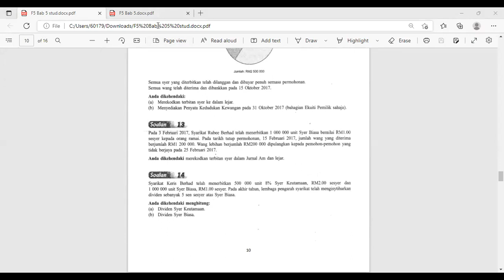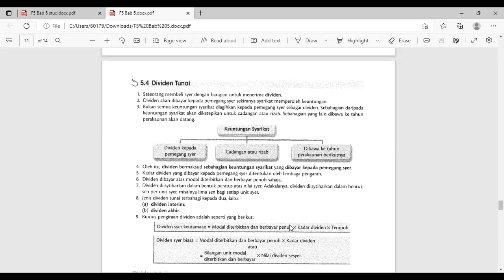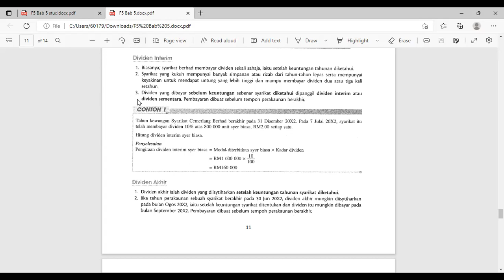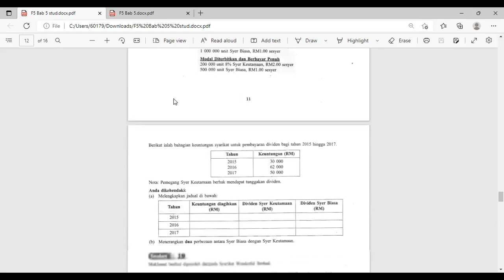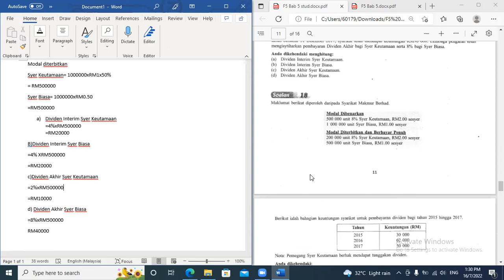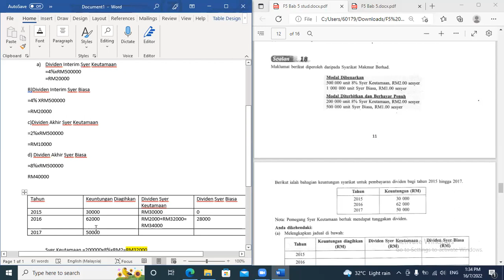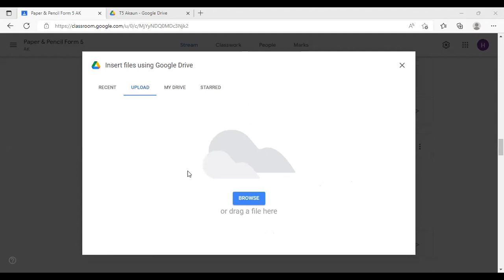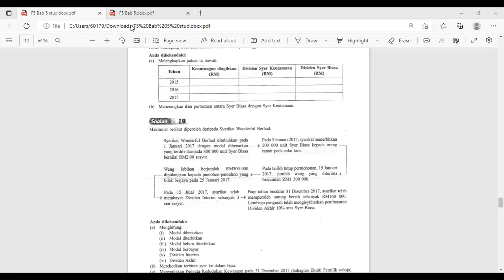F5 AK 20220716 Session 1